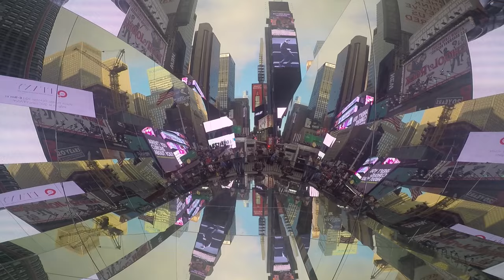Expat'Ipag 🇺🇸 USA, Chicago: Alessandro & Yohan / Internship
Participer au voyage à Chicago d'Alessandro au travers de sa vidéo !